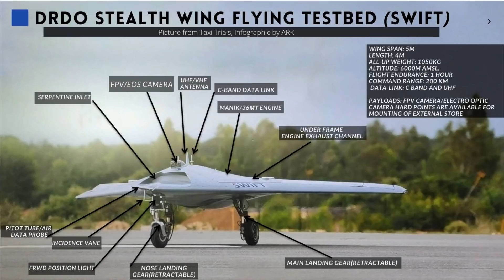SWIFT Landing gear to undergo load testing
Project AURA

DRDO’s Project “AURA”, is another most secretive aircraft project of the Indian government, which is aimed to develop an unmanned stealth deep penetration strike bomber for the Indian Armed Forces. It is being developed in two phases. In Phase-I, a smaller version of UCAV called SWIFT (Stealth Wing Flying Testbed) will be developed. In Phase-II actual and bigger UCAV will be developed which will be known as GHATAK.  Swift will act as a Flying Testbed for Ghatak UAV before developing a full-scale product.

Latest progress and Update on SWIFT

Our today’s update will be around the SWIFT UCAV. Last year in June, India has started ground level trials on the first assembled prototype of its SWIFT. The Taxi trails of the UCAV has completed successfully for both slow and fast speeds. It has got clarence for the first full flight which we are expecting soon. The CVRDE, laboratory of DRDO has indigenously designed and developed 3 Ton Retractable Landing Gear (RLG) Systems for TAPAS and 1 Ton Landing Gear System for SWiFT UAV. In January 2021, CVRDE handed over retractable landing gears for Tapas and Swift unmanned aerial vehicles (UAVs) as well as 18 types of filters for P-75 submarines. As per the latest update, CVRDE has now issued RFP for Strength testing of 1 Ton Main Landing Gear & Nose Landing Gear which means its going to be for Swift. The Landing gears will be tested for minimum and maximum load conditions.

SWIFT & Ghatak program in detail

SWIFT UAV is a one-ton SCALE down MODEL of GHATAL UCAV which will weigh around 15-16 ton.

It has a wingspan of 5 metres and has length of 4 meters. It will have a range of 200 km, service ceiling of 6KM with endurance of 1 hour.

SWIFT is at present powered by a NPO Saturn 36MT turbofan engine. The plan is to replace it by Manik Small Turbofan Engine (STFE) at later stage which was already successfully tested on Nirbhay cruise missile.

The full-scale version of SWIFT i.e. Ghatak UCAV will be powered by a dry Kaveri engine variant, which can generate maximum thrust of 52 kilonewtons. It is said to employ a fluid thrust vectoring exhaust nozzle which will provide the ability to an aircraft, rocket, or UCAV to manipulate the direction of the thrust from its engine to control the altitude or angular velocity of the vehicle.

It is expected that the first flight test of the first prototype of Ghatak UCAV will be conducted by 2024. The UCAV will be capable of releasing missiles, bombs and precision-guided munitions. It will be India's combat drone with a stealthy flying-wing concept aircraft, internal weapons bay and a turbofan engine.